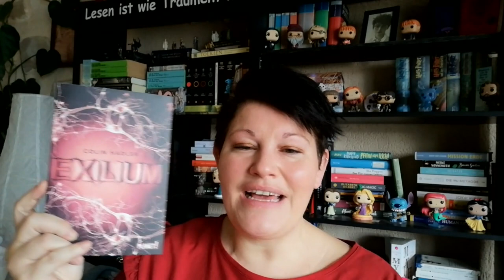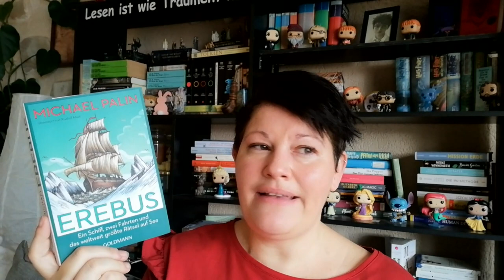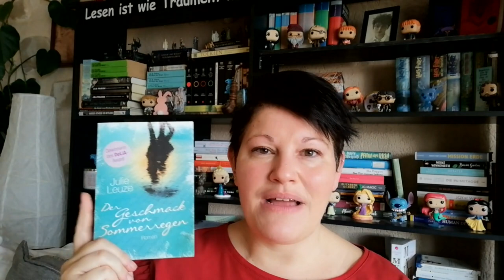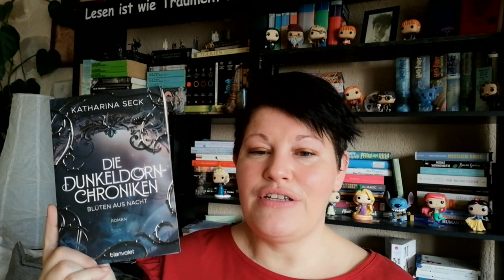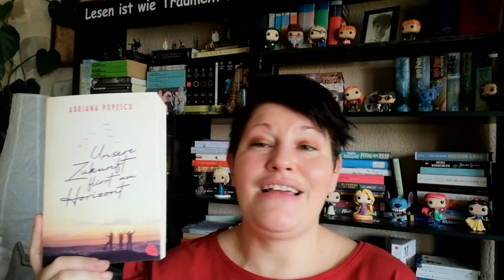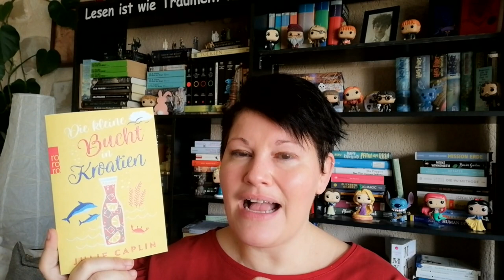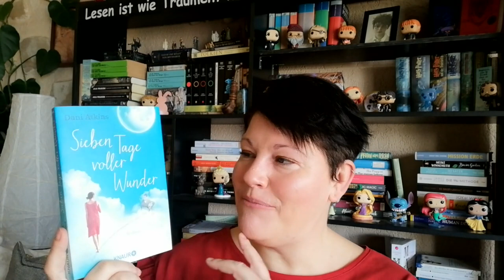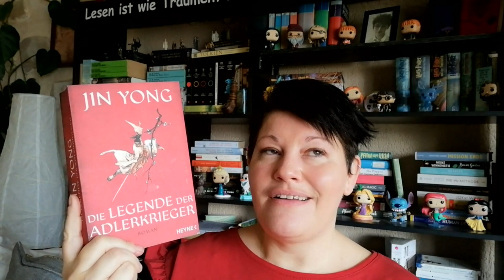Neuzugänge ~ März 2023 | LadyoftheBooks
-- Öffne mich --
Auch im März sind einige Bücher bei mir eingezogen. Ob ich meine Challenge - mehr lesen als kaufen - dennoch geschafft habe?

Hangout-Ankündigung:
Quartals-Rückblick mit Becky am 06.04.23 ab ca. 19.30Uhr